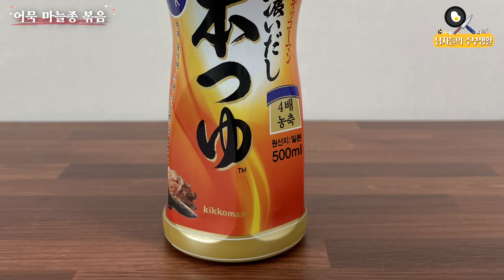(sub)🍡어묵 마늘종 볶음에 '이것' 넣으면 풍미가 확 살아납니다 | 밑반찬 만들기🥓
🍡어묵 마늘종 볶음에 '이것' 넣으면 풍미가 확 살아납니다 | 밑반찬 만들기🥓

[어묵 마늘종 볶음 재료 | 종이컵, 숟가락 기준]
어묵 400g, 마늘종 500g
양파 ½개, 홍고추 1개
풋고추 2개, 대파 약간
물엿 2 sp, 설탕 2 sp
쯔유 1 sp, 다시다 ½ sp
다진 마늘 1 sp, 진간장 5 sp
굵은 고춧가루 2 sp, 후추 약간
참기름 1 sp, 통깨 1 sp

[어묵 마늘종 볶음 만들기]
1. 홍고추 1개, 풋고추 2개는 어슷썰기 한다.
2. 대파잎은 작게 썰어서 준비
3. 양파 ½개는 도톰하게 썬다.
4. 마늘종 500g은 5cm 길이로 썬다.
5. 넓적 어묵 400g은 반으로 썰고, 먹기 좋은 크기로  썬다.
6. 마늘종은 끓는 물에 넣어 1분간 데친 후 체에 걸러 물기를 제거한다.
7. 프라이팬에 진간장 5 sp, 설탕 2 sp, 다진 마늘 1 sp를 넣고
8. 굵은 고춧가루 2 sp, 후추 약간, 다시다 ½ sp, 물엿 2 sp를 넣고
9. 쯔유 1 sp를 넣어 볶는다.
10. 식용유는 넉넉하게 두른 후 1분 정도 끓여 기름을 낸다.
11. 어묵을 넣어 양념에 잘 볶는다.
12. 마늘종을 넣어 볶는다.
13. 물 2 sp를 넣어 볶는다.
14. 양파, 홍고추, 풋고추, 대파를 넣어 3분간 볶는다.
15. 참기름, 참깨를 넣어 고소함을 더한다.

👉 쯔유
일본식 만능 간장으로 다시마와 가다랑어포를 우려낸 육수에 간장과 맛간장을 적절히 조합해 만든 일본식 전통 육수입니다.

▶남자들의 주부생활은 한식, 양식, 중식, 일식 등 전세계 요리레시피를 소개하고 건강에 좋은 음식부터 다이어트에 좋은 음식, 밑반찬 만들기, 황금 레시피, 도시락 반찬, 맛집 추천, 초간단요리, 자취 요리 등 집에서도 쉽게 따라할 수 있게 영상으로 제작 공유하고있습니다.
▶남자들의 주부생활  ❤좋아요 📩구독버튼 🛎 알림버튼 꾸욱~!  부탁드립니다.